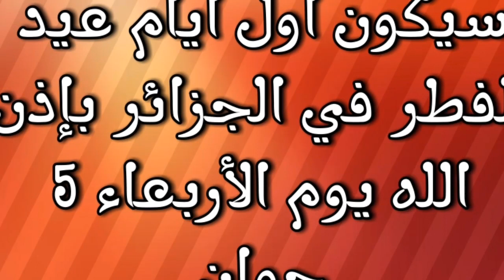عاجل : موعد عيد الفطر المبارك فلكيا بمصر والسعودية والجزائر 1440 / 2019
عبد الفطر المبارك 2019
موعد عيد الفطر المبارك فلكيا في الدول العربية 2019
عيد الفطر السعيد 2019
اول ايام عيد الفطر المبارك فلكيا
عيد الفطر المبارك فلكيا في الدول العربية
اول ايام شهر شوال بالسعودية ومصر والمغرب والجزائر
شهر شوال
عيد الفطر المبارك
موعد عيد الفطر المبارك فلكيا في الدول العربية
العيد في الجزائر,
العيد يوم كام 2019,
العيد 2019,
العيد باقي ثلاث ايام,
العيد الفطر,
العيد يوم,
العيد يجمعنا,
العيد يعود,
العيد يوم السبت,
العيد ياسين ربوح,
العيد يوم ايه 2019,
العيد وجمعة,
العيد ورمضان,
العيد وما احلى العيد,
العيد والفقير,
العيد والبنات,
العيد والخروف,
والعيد,
والعيد هل هلاله,
العيد هلال العيد,
العيد هل هلال العيد,
العيد هدوم العيد,
صلاه العيد,
العيد مبارك
عيد الفطر 2019,
عيد الفطر في الجزائر 2019,
عيد الفطر المبارك,
عيد الفطر السعودية,
عيد الفطر السعودية 2019,
عيد الفطر ٢٠١٩,
عيد الفطر المبارك 2019,
عيد الفطر عيد الفطر,
عيد الفطر يوم,
عيد الفطر يوم كم,
عيد الفطر يوافق يوم ايه,
عيد الفطر يوافق يوم كام,
عيد الفطر يصادف,
عيد الفطر يوافق كام ميلادي,
هلال عيد الفطر,
عيد الفطر متى,
عيد الفطر مكة